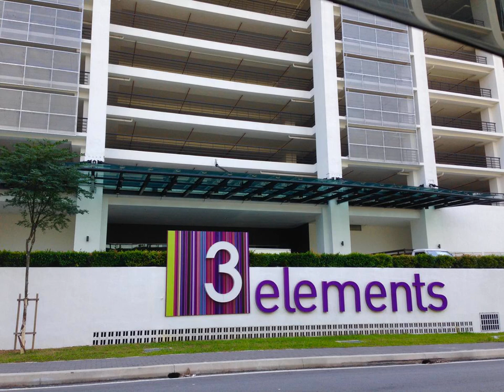3 Elements Soho Seri Kembangan | Malaysia | AZ Hotels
3 Elements Soho Seri Kembangan | Persiaran Putra Permai Selesa Bandar Putra Permai A-10-13 Pusat Bandar Putra Permai, 43300 Seri Kembangan, Malaysia